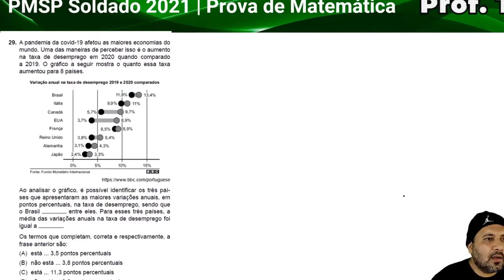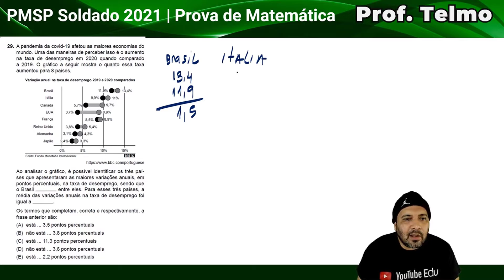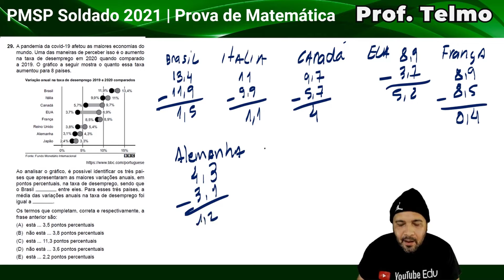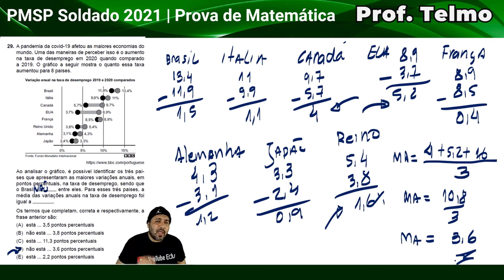Leitura de gráficos e tabelas Ensino Fundamental ∫ f( Prof. Telmo )dλ